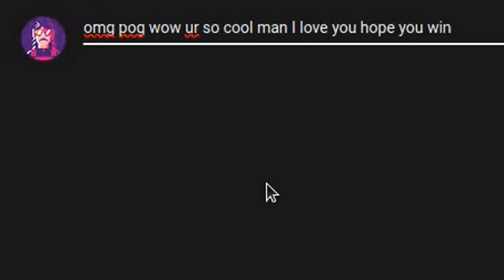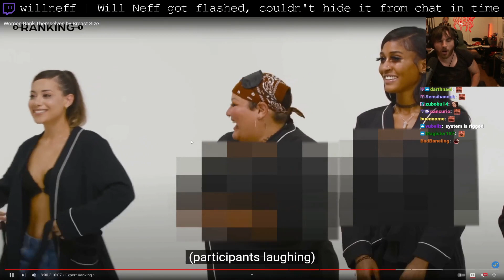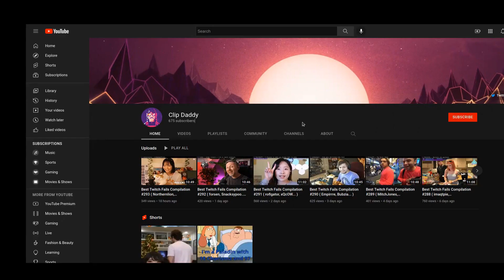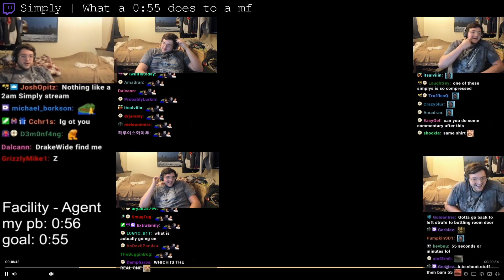Best Twitch Fails Compilation #655 ( summit1g, AlveusSanctuary... )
00:00 Intro
00:06 Northernlion | Northernlion goes OFF on a chatter
00:56 summit1g | Summit Dono Gottem.
01:36 Northernlion | Northernlion ends stream
02:10 Emiru | This is why Vtubers stay 2D
02:36 AlveusSanctuary | Alveus Prison break incoming
02:55 willneff | Will Neff got flashed, couldn't hide it from chat in time
03:14 tyongeee | The difference between Japanese and Korean women
04:14 miaxbx | stretch
04:34 Midroll
04:39 carolinekwan | Caroline forgets which character she's playing.
05:32 forsen | Average baj dono sound test saves headphone users' lives
06:07 林芙芙 | The crowd admires a rare female
07:07 jakenbakeLIVE | Water spots something in a trash bag
07:26 Squeex | The Call of Duty Experience
08:08 Lifecoach1981 | How Lifecoach's 50-0 Watcher attempts are going
09:03 Simply | What a 0:55 does to a mf
09:50 Nmplol | ExtraEmily drives a car other than her Tesla
10:04 Outro